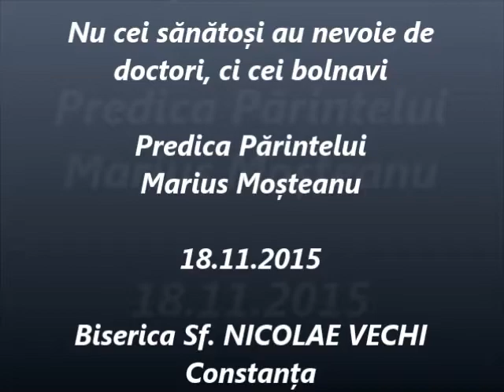Nu cei sănătoși au nevoie de doctori, ci cei bolnavi - Predica Părintelui Marius Moşteanu -18.11.'15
Nu cei sănătoși au nevoie de doctori, ci cei bolnavi - Predica Părintelui Marius Moşteanu de la Biserica Sf. Nicolae Vechi din Constanţa - 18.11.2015